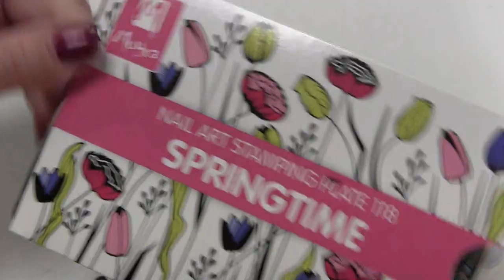Pastel Spring NAIL ART met marble ink en stempels ♥ Beauty Nails Fun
In deze video zie je een pastel spring nailart met marble ink en stempels.

30% korting op je bestelling met de code: beautynailsfun30 ♥

Meer info over de Essential Oils van Young Living? Of heb je interesse in het zakelijke gedeelte? (hiervoor hoef je niet per se al een eigen bedrijf of nagelsalon te hebben)
App me gerust voor meer info.. Ik vertel je graag meer over alle mogelijkheden!
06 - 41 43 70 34

Salon/office adres:
Achtmaalseweg125A
4881 AZ Zundert